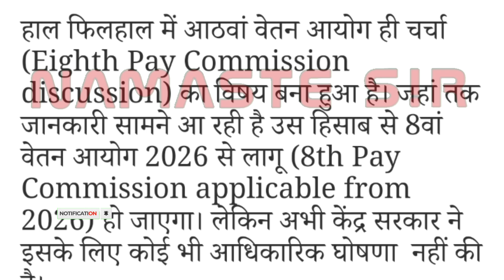8वें वेतन आयोग के बाद कर्मचारियों की सैलरी में 20% वृद्धि तय , इतना होगा न्यूनतम वेतन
8वें वेतन आयोग के बाद कर्मचारियों की सैलरी में 20% वृद्धि तय , इतना होगा न्यूनतम वेतन

8th pay commission
8th pay commission latest news
pay commission
8th pay commission update
pay commission india
govt employees times
8th pay commission salary calculator
7th pay commission news
8th cpc
8th central pay commission
gratuity calculation
8th pay commission latest news tamil
8th pay commission latest news today in tamil
central govt employees latest news in tamil
8th pay commission news in tamil 2023
pensioners update news 2023 in tamil latest
8th pay commission latest news today
8th pay commission news in tamil

8th pay commission latest news 2024
pay commission news
government employed good news today

govt empoloyees 8th cpc news
8th pay commission constitute date
8th pay commission ka gathan kab hoga
8th pay kab lagu hoga
latest update on 8th pay commission
latest update on 8th cpc
8th pay commission fitment factor
8th pay commission in odia
8th pay commission odisha
8th pay commission latest news today 2024
8th pay commission news 2024
8th pay commission news latest
8th pay commission news update
8th pay commission minimum basic salary
8th pay commission minimum salary
finance minister on 8th pay commission
8th pay latest news 2024
8th pay today news

8th pay commission expectations
government employee news
7th pay commission today
state govt employees
8th pay commission new update
central government 8th pay commission news